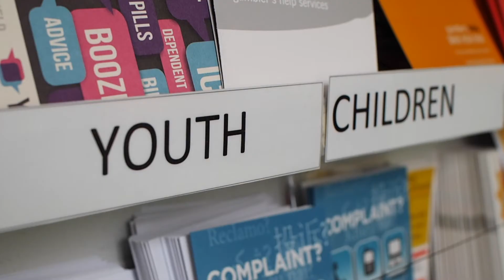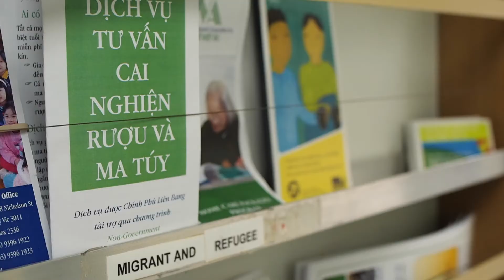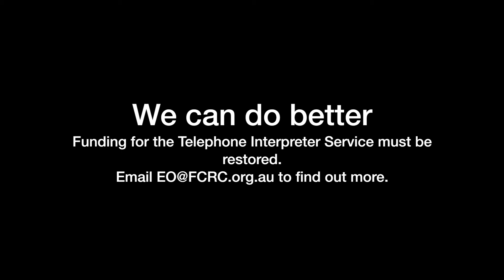Sayema's story - Telephone Interpreter Service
Funding for the Telephone Interpreter Service must be restored.